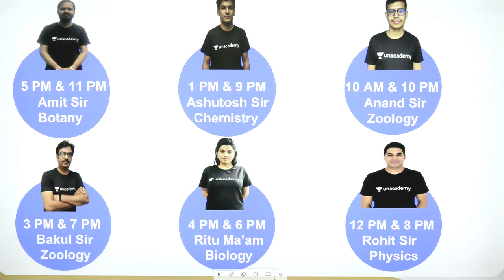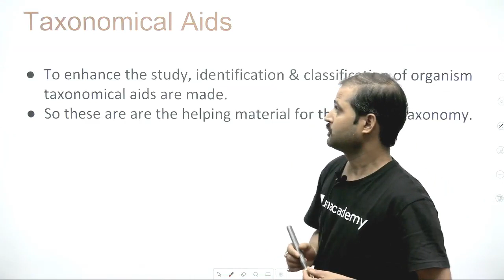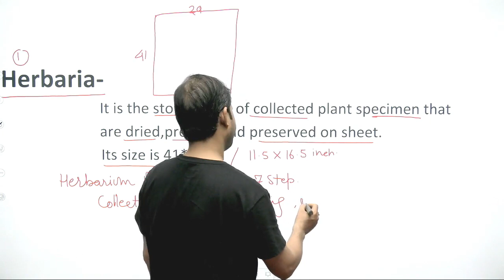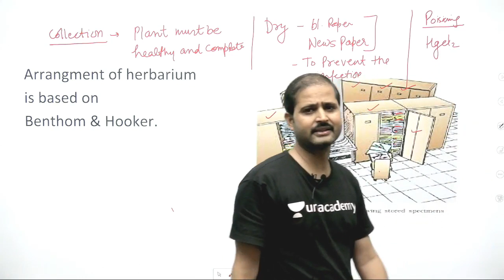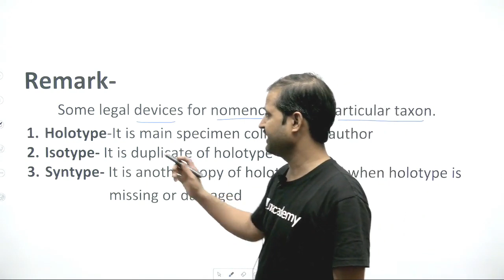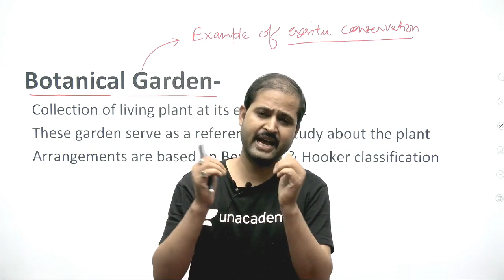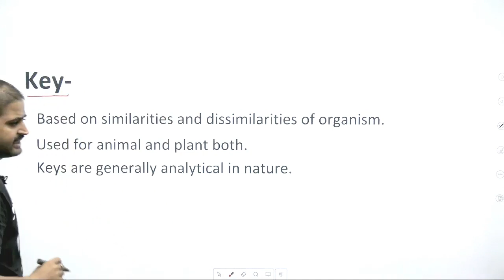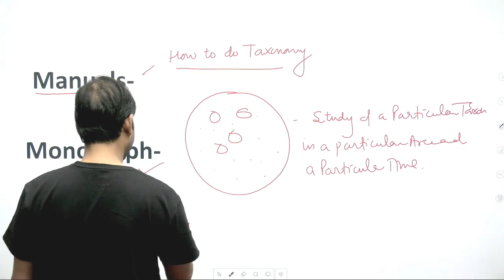L4: Taxonomic Aids | Complete Botany for 12th (Pre-medical-NEET/AIIMS) | Amit Dixit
Amit Dixit and other top educators are teaching live on Unacademy Plus.

This lesson starts with a discussion on Taxonomic Aids. In this lesson, Amit Dixit shares his various preparation strategy along with examples which will help you to crack the exam.

Taxonomic Aids:
1. Introduction to Taxonomic Aids
2. What is Taxonomic Aids
3. Importance of Taxonomic Aids
4. Structure of Taxonomic Aids

Unacademy Plus Subscription Benefits:

1. Learn from your favourite teacher
2. Dedicated DOUBT sessions
3. One Subscription, Unlimited Access
4. Real time interaction with Teachers
5. You can ask doubts in live class
6. Limited students
7. Download the videos & watch offline